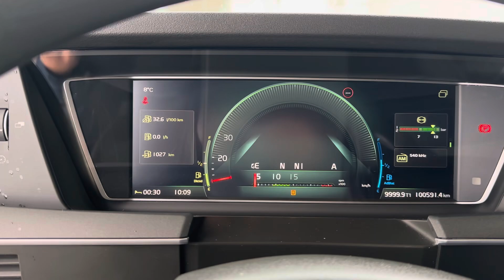verkauft -Volvo FH 500, Standklima, LED-Lichter, I-Shift, VEB+, Leder, SZM24140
Volvo FH 500, Standklima, LED-Lichter, I-Shift, VEB+, Leder

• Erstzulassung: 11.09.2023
• Baujahr: 2023
• Motor: 500 PS/ 367 kW
• Kilometerstand: 100.591 km
• Farbe: Weiß
• Euro-Norm: Euro 6
• Getriebe: Automatik

Serienausstattung
Bordcomputer, Fußmatten, Luftfederung hinten, Differenzialsperre, getönte Scheiben, elektrisch verstellbare Spiegel, elektrische Fensterheber, ABS, ASR, Scheibenbremsen, Tempomat, Sattelkupplung, Unterlegkeil, Radabdeckung, 2 Stück Reserveschlüssel, Bordwerkzeug, Lärmarmzertifikat.

Der Verkäufer behält sich das Recht vor dem Verkauf zurückzutreten.
Interne Nummer für Anfragen: SZM24140